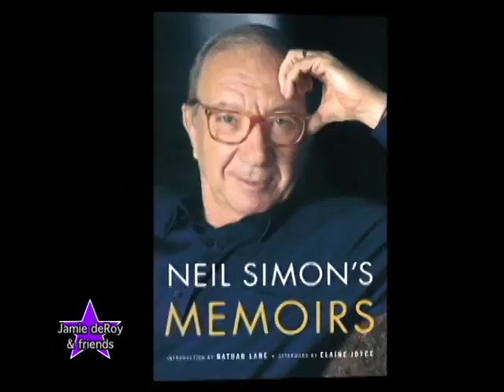Jamie deRoy & friends 1 7 2018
In this first episode of 2018, Jamie highlights some of the latest Broadway shows including "SpongeBob, SquarePants" and "The Children."  Also, "Jersey Boys" Off Broadway and some new casting for "A Bronx Tale."